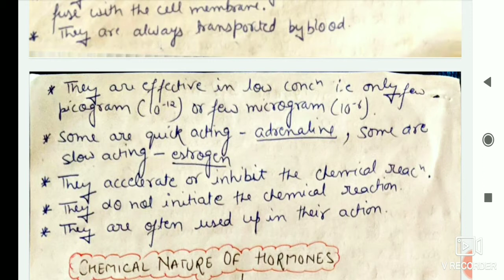Endocrine system || simpl explanation in hindi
this video contains simple explanation of the endocrine system, exocrine system , hetrocrine system and Diference between hormone and enzymes and between nervous and endocrine system in hindi.